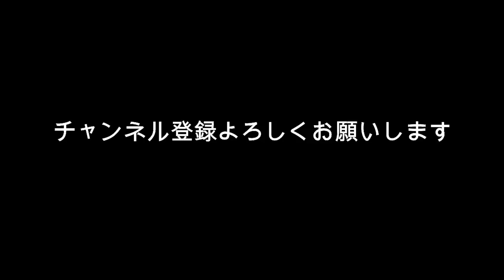佐藤健 すべてが計算ずく？